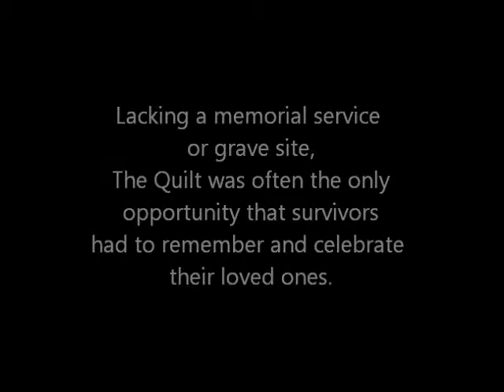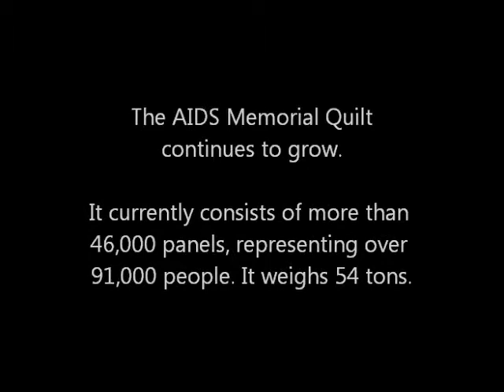Assembling the Quilt, 1987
in 2011, I had a chance meeting with John Hanvey at The Red Barn Gallery in Belfast while putting on my first solo exhibition.
Part of that exhibition were images from the 2010 Belfast production of "Elegies for Angels, Punks and Raging Queens". I said in my opening speech that the "Elegies" production had been directly influenced by The Quilt, and John told me afterwards of this almost 25-year old VHS tape he had.